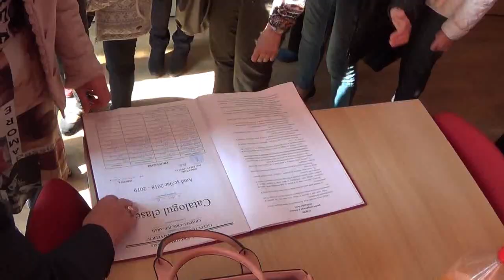Vizita cadrelor didactice ai Școlii Gimnaziale "Implon József" din Gyula la LTMV Chişineu-Criş.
Liceul Teoretic "Mihai Veliciu" Chişineu-Criş, 3 aprilie 2019